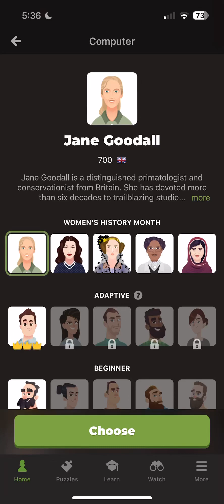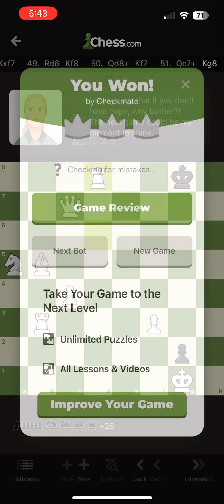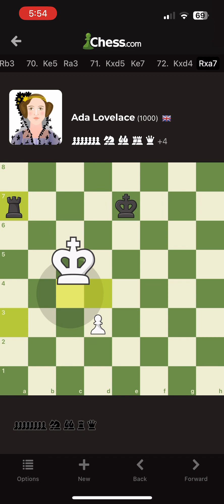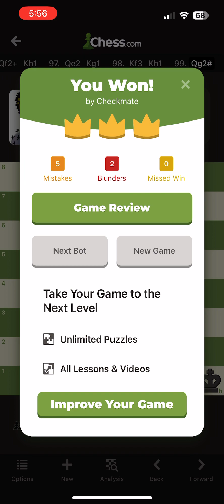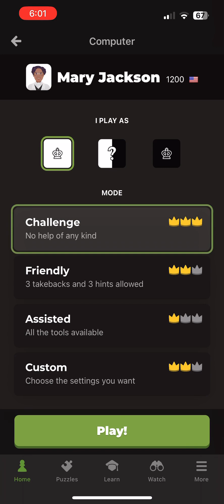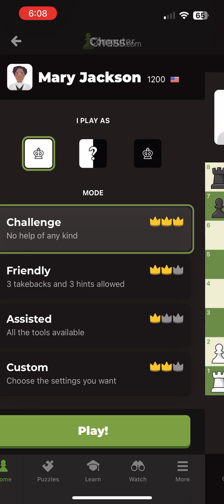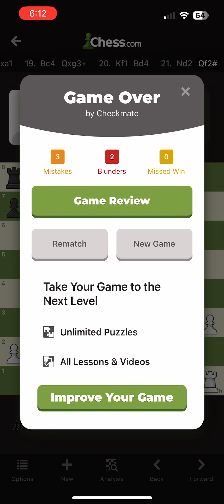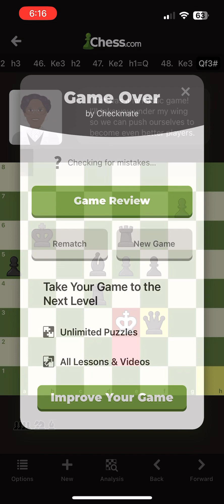Chess.com Gameplay Part 13